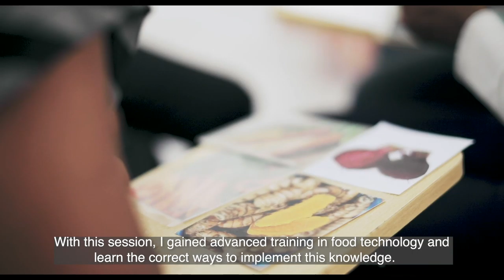NEFScienceWeek 2019 Cabo Verde: Crop Bootcamp